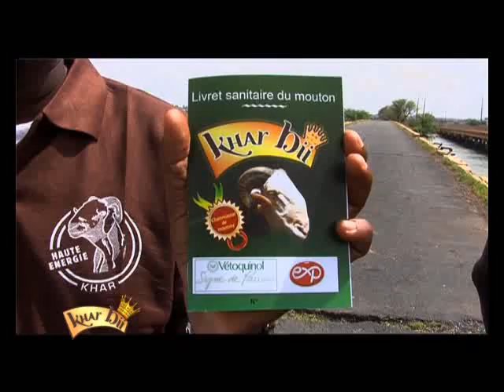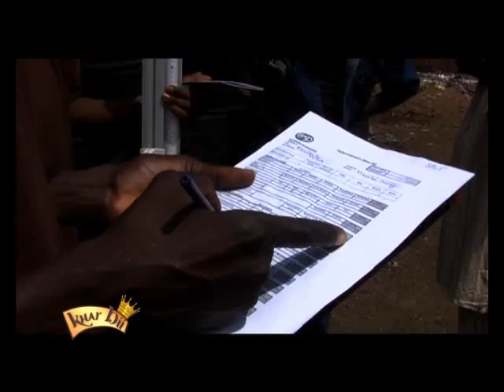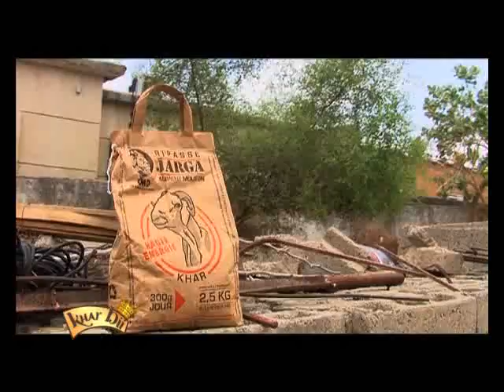Khar Bii - Séléction Mouton - Kaolack